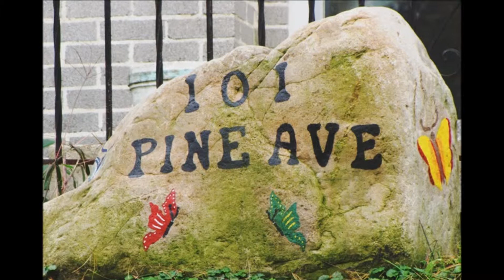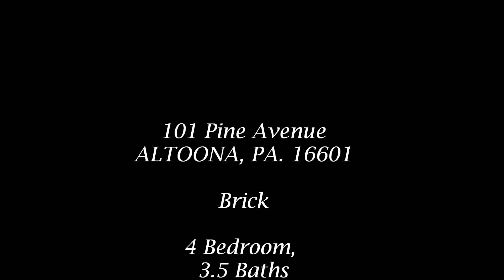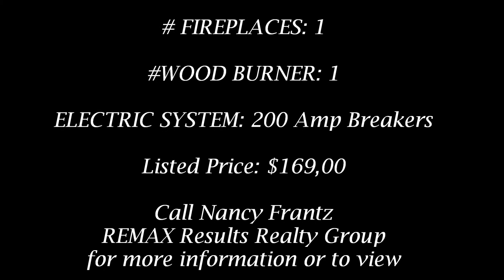FOR SALE ~ 101 Pine Ave. Altoona, PA. ~ Listed by Nancy Frantz with REMAX Results Realty Group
Raised Ranch for Sale $169,000. Listed by Nancy Frantz with REMAX Results Realty Group.